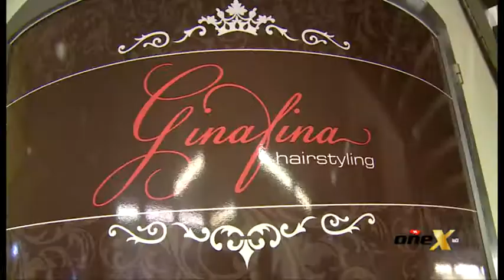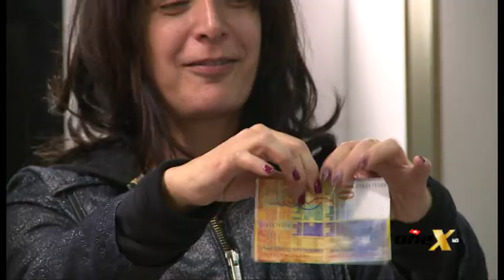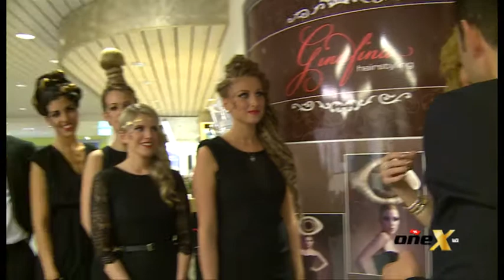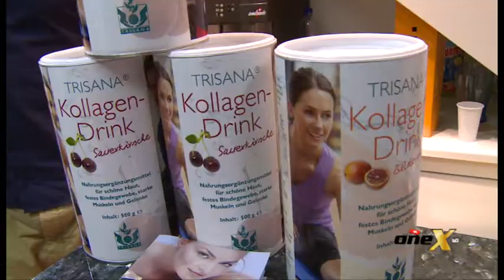OneX TV - Sendung vom 5.11.2013 - Peter Löhmann: Comedy im Coiffeur